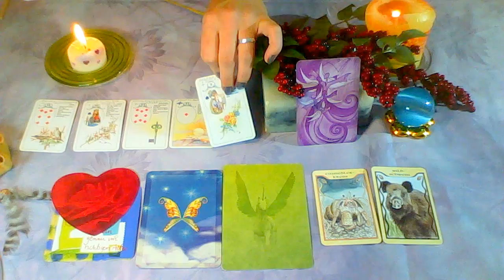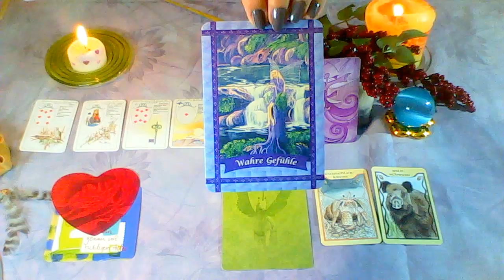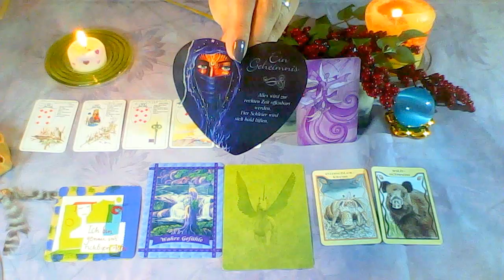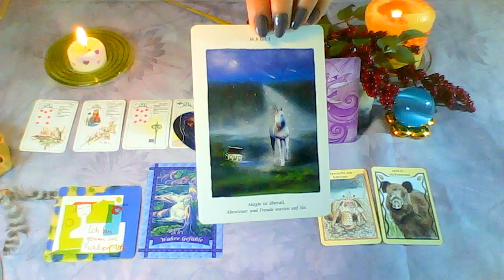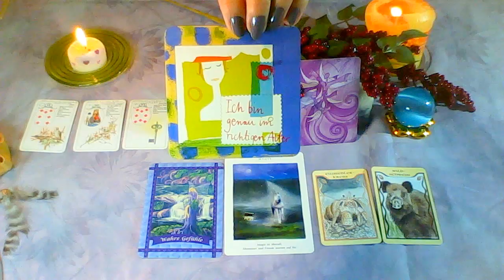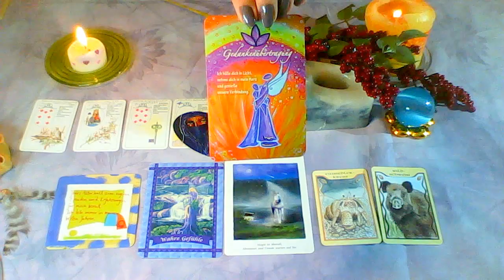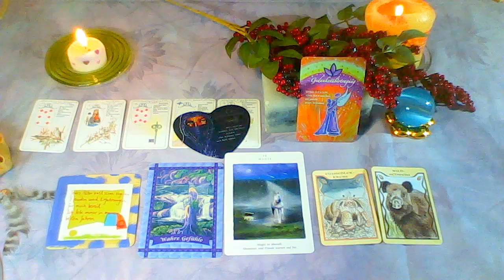Tageskarten vom 26.09.2017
0,99 € pro Min. aus dem Deutschen Festnetz, Mobilfunk abweichend wird aber zu beginn von Eurem Anbieter angesagt